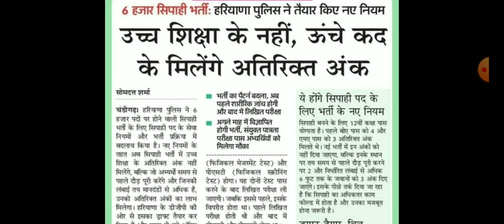Haryana police bharti new update |भर्ती के नियमों में हुआ बदलाव। जल्दी देखलो जी सभी।